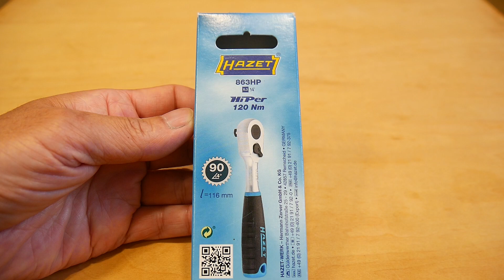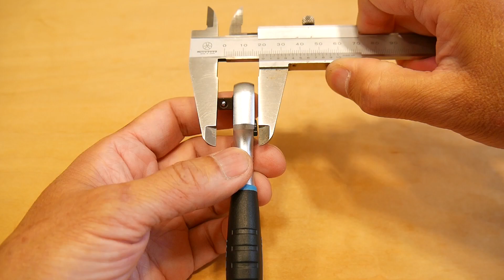HAZET ハゼット「HiPer ラチェットハンドル 863HP／ファインピッチラ チェットレンチ」 90枚ギヤ・差し込み角6.35mm (1/4”) 6.3sq. ・最大トルク120Nm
KTC「ネプロス 6.3sq. ラチェットハンドル・NBR290」nepros（90枚ギア・送り角度4度・差し込み角1/4”　6.35mm ソケットレンチ）

6.3sq  ラチェットハンドル 比較（ネプロス NBR290／ハゼット HiPer 863HP）90枚ギア・送り角度4°・差込角6.35mm (1/4”)

KTC「ネプロス 6.3sq  スピンナハンドル／NBS2」nepros　全長150mm・重量100g・差し込み角1/4”　6.35mm ソケットレンチ

KTC「ネプロス 6.3sq  ソケット・六角・NB2」nepros　差し込み角 6.35mm 1/4”　ソケットレンチ　世界最高水準のコンパクトサイズ・美しい工具

KTC「ネプロス 6.3sq  クロスビットソケット＆ロング・NBT2P 2／NBT2P 2L」nepros・プラスビットソケット・差し込み角 6.35mm 1/4”

HAZET ハゼット「伸縮 ラチェットハンドル／HiPer 916HPLG」最大トルク1000Nm・歯数90・差込角12 7mm1／212 7sq

KTC「ネプロス T形レンチ・NHT」細部まで極めたＴ形レンチの実力（早回し、狭い場所、奥深い場所で威力を発揮）

WORKPRO「ディープソケットセット」差込角9.5mm／6.35mm（材質CR V・クロムメッキ・ホルダー付き）

「T形レンチはバイク整備におすすめ」オートバイいじりに最適な工具（早回し・狭い場所、奥深い場所で使える道具

Koken・コーケン「T型ハンドル・3715」差込角：3/8”9.5mm　各種ソケットの差し替えができる・早回し・狭い場所、奥深い場所で使える工具・道具

HONDA モンキーをレストア  №1【車体分解編】（Z50JS-7J・フレーム番号 Z50J-2200001～）パーツ、部品をフレームから取り外し